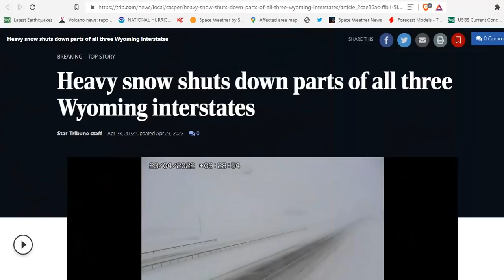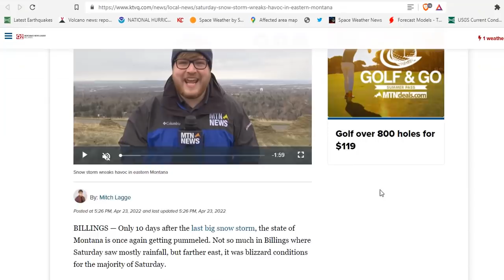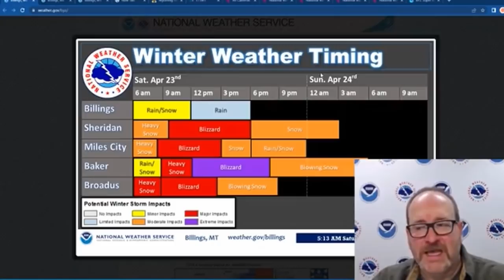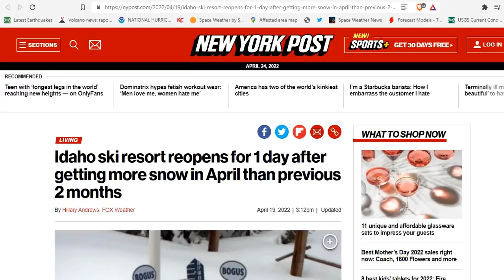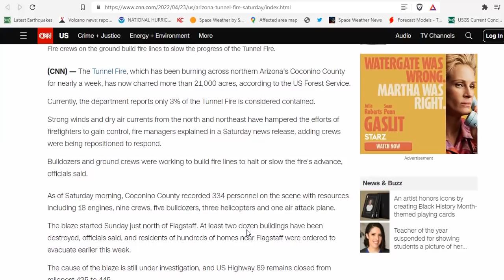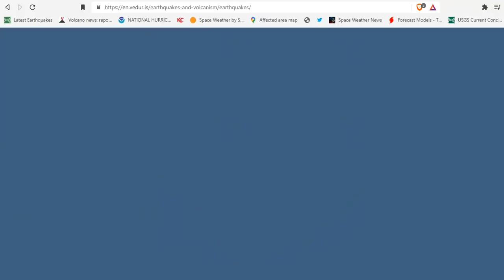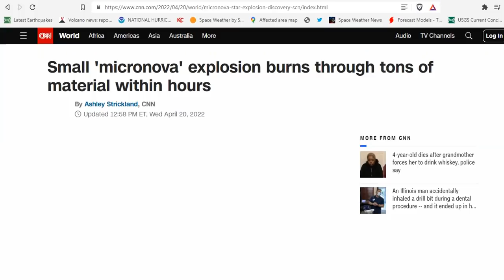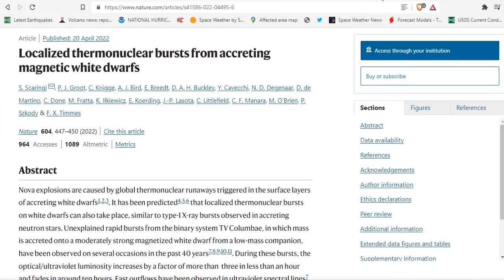Blizzard Shuts Down All Three Wyoming Interstates - Tunnel Fire Arizona - Micronovae Explained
Travel ‘difficult to impossible’ snow totals up to 2 feet Northern Plains
Buffalo ends the winter season as the snowiest city in America
Idaho ski resort reopens for 1 day after getting more snow in April than previous 2 months

Bitcoin: 17NV3vtcQhRnsRnjckCcYkKVEUcnirKQ62

Bitcoin: 17NV3vtcQhRnsRnjckCcYkKVEUcnirKQ62